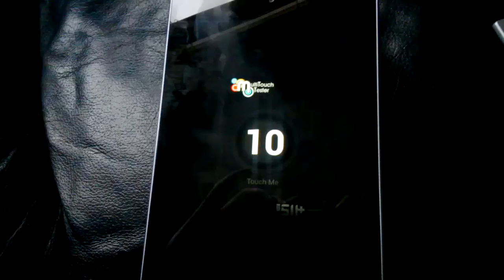Nexus 7 erratic screen